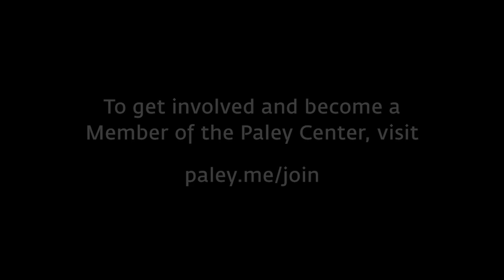Conversations in Pride: Greg Berlanti, Storyteller at Paley Front Row 2020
At Paley Front Row 2020, Greg Berlanti celebrates his career as a successful producer, creator, director, and writer of popular TV shows. Topics include: his role in bringing about the first "romantic" gay kiss on a network show; the necessity for more "coming out" stories; why Berlanti has never helmed a "gay-centric" series; the character he wrote that most closely mirrors him; incorporating LGBTQ characters on The CW's DC Comics shows; reactions to his changing DC characters' gender, race, or sexuality; and teaming up with Jim Parsons for HBO Max's "Equal," about gay history before Stonewall.